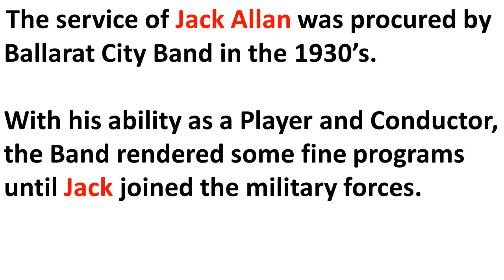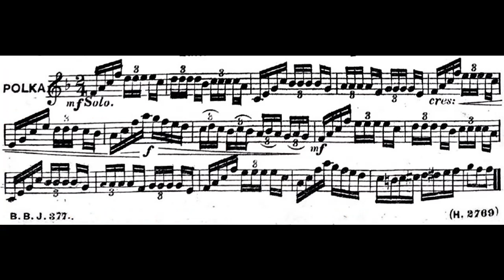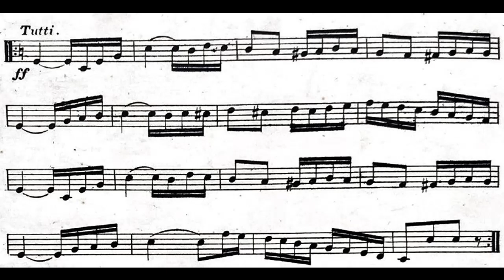Besses o' th' Barn (1940)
Besses o’ th’ Barn
(Cornet Solo: Broadcast 1940)
Composer: Joseph Clements
Arrangement: James Ord Hulme
Soloist: Jack Allan
Band: Ballarat City

Jack Allan - Ballarat City Band
Solo Cornet & Conductor: 1930’s
The service of Jack Allan was procured by Ballarat City Band in the 1930’s.
With his ability as a Player and Conductor, the Band rendered some fine programs until Jack joined the military forces.

Jack Allan was one of the best cornet players in Australia.
Ken Pattie (Ballarat City Band Life Member) considered Jack Allan
the best cornet player he had ever heard, ‘nationally and internationally’.

Jack was the next generation on from Percy Code and Frank Wright.
He was taught by Alf Rowell.
He was cornet champion of Australia in 1932 (Competing against the likes of Paul Stender).